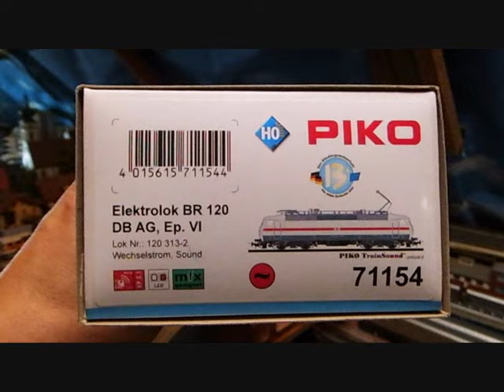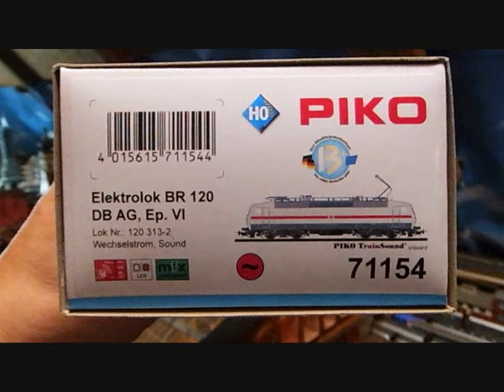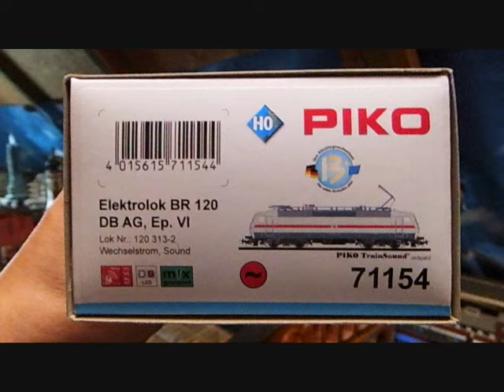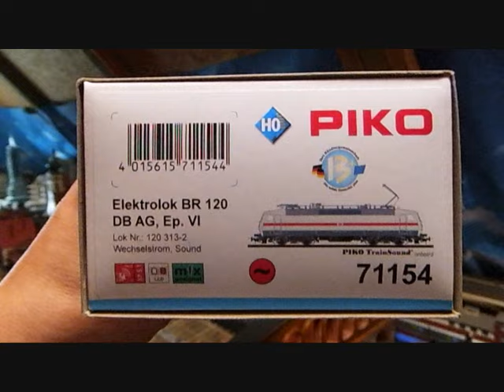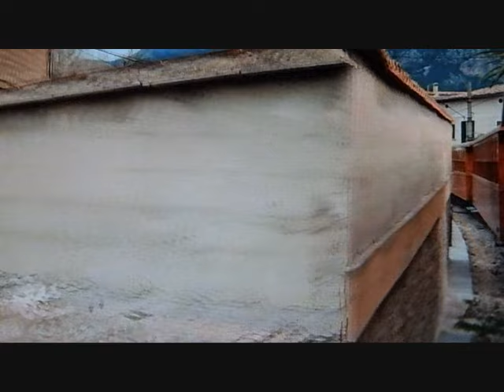michas märklin anlage, Sonderzüge, Br 120, Holzzug Mallorca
In dem letzten Video der Saison 23/24 geht es um Sonderzüge wie dem Rheingoldzug. Es gibt eine Neuvorstellung, die Br 120 in neu IC Farben von Piko. Und ich war im Urlaub auf Mallorca und bin mit dem Holzzug von Palma nach Soller gefahren. Davon ein paar eindrücke.